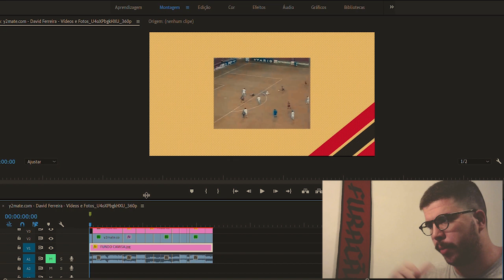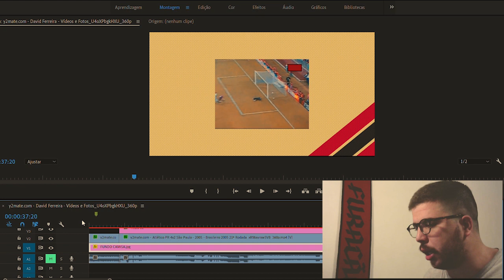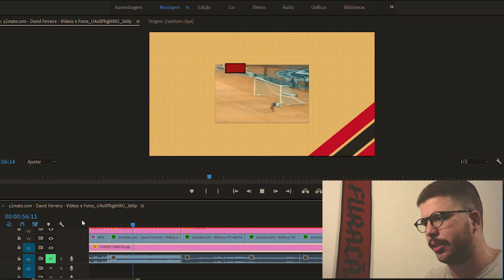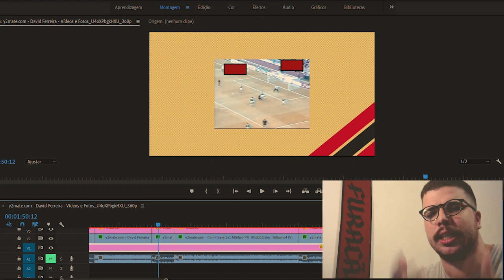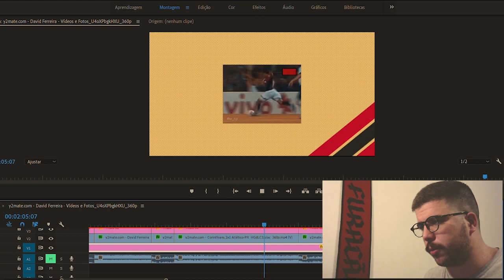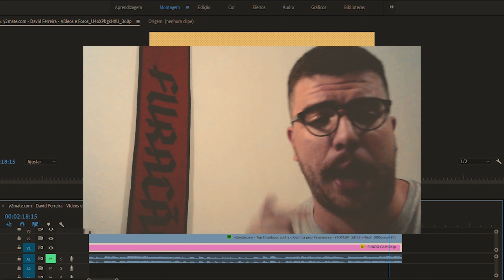DAVID FERREIRA: UM DOS MELHORES GRINGOS DA HISTÓRIA DO ATHLETICO?